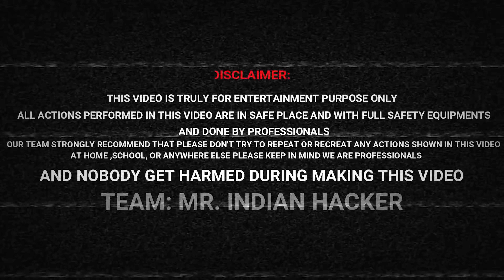Hydroelectric Dam Part-2 | We Make Electricity From Water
Our Personal hydroelectric dam is 100% working. we successfully make electricity from it 220 volts ac and 24volts dc current.